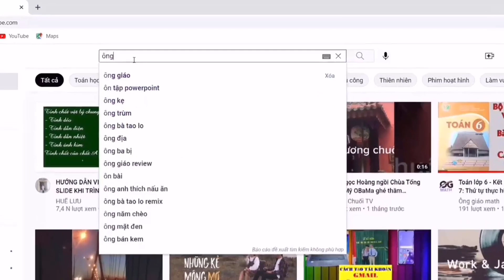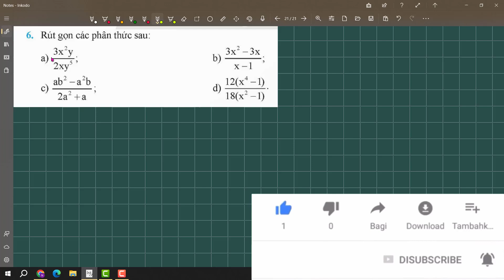Bài: 1, 2, 3, 4, 5, 6 trang 30 - Toán 8 - Chân trời sáng tạo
Ông giáo math là kênh kiến thức về TOÁN TH & THCS